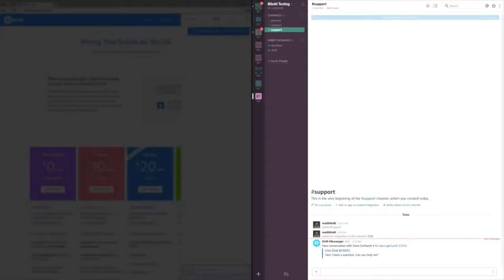Founder Dialogues with Drift Co-founder David Cancel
David Cancel is a five-time entrepreneur, two-time CEO, angel investor, and currently the CEO at Drift, a messaging app that makes it easier for businesses to talk to their customers. Prior to Drift, David was at HubSpot where he served as Chief Product Officer after HubSpot acquired his last company, Performable.

Join us to learn about David's experience as a serial entrepreneur, lessons from his five times as a founder, how he rebuilt the product team at HubSpot to help fuel their rocketship ride, and other learnings you can apply to your startup.